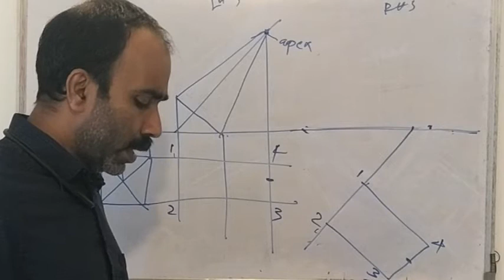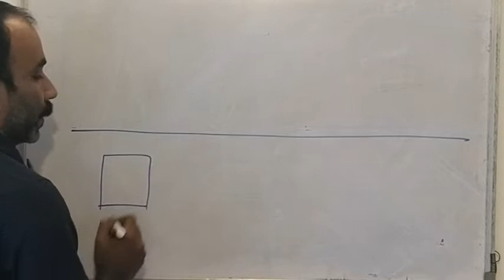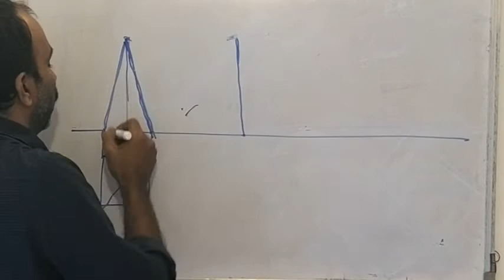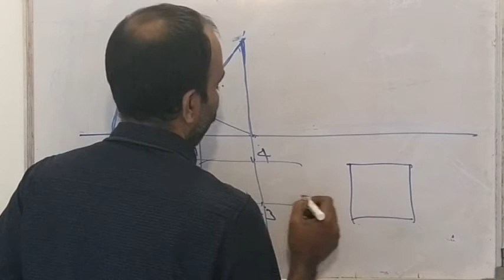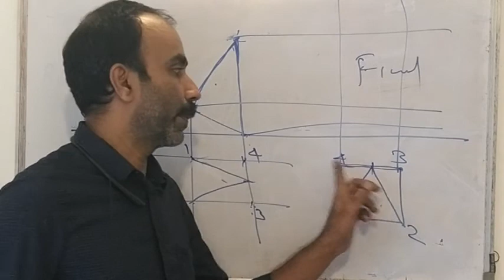projection of solids